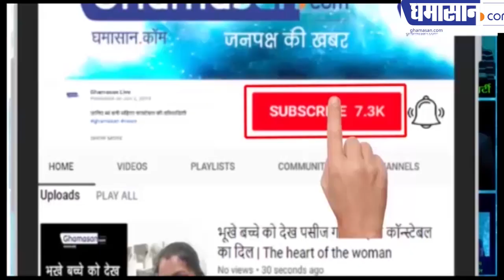जागरूक है, जागरुक रहे, जनप्रतिनिधि व प्रशासन आपके साथ है : विधायक मालिनी गौड़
जागरूक है जागरुक रहे ।
जनप्रतिनिधि व प्रशासन आपके साथ है सबका सहयोग करे..।
कहा विधायक श्रीमती मालिनी गौड़ ने ..